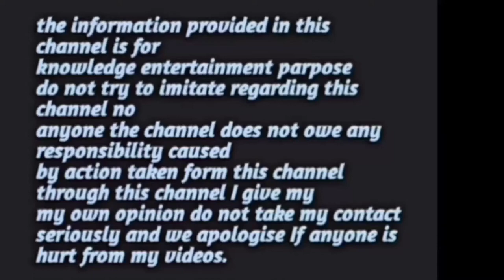अगर लड़की आपको ये इशारे दे रही है तो ओ आपको पक्का पसंद करती है 🥰।। by Bablu ki aawaj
iss video me maine kuch baat bataya hai in isharo ko samjh ke apna pyar paa sakte ho
 ya fir apna dost bna ke usko apni girlfriend bh bana sakte ho।ye video apke Relationship ke liye bahut hi helpful ha

Queries Solved:
kaise pata kare ladki pat chuki hai
kaise jane ladki pat chuki hai
kaise jane ladki like karti hai
kaise jane ladki pasand karti hai
 ladki pyar karti hai ya nahi kaise pata kare
 kaise jane ladki aapko chahti hai
 kaise pata kare ki ladki aapko chahti hai ya nahi ladki aapko pasand karti hai ya nahi
ladki aapko pasand karti hai ya nahi kaise jane
kaise pata kare ki ladki like karti hai
 kaise jane ki ladki aapse pyar karti hai
 kaise pata chalega ki ladki pyar karti hai

Bablu ki aawaj
bablu ki aawaj